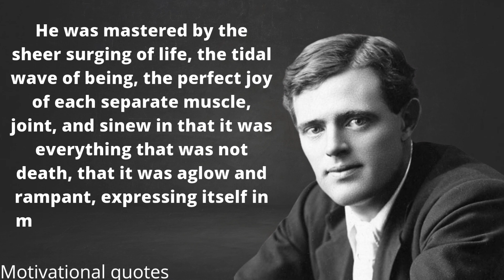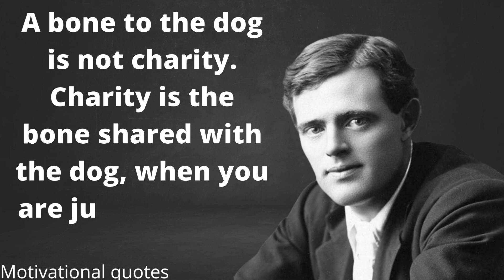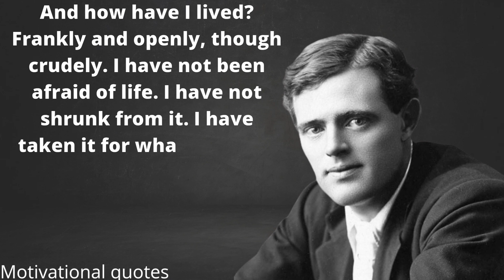Unveiling the Top 10 YouTube Quotes That Will Ignite Your Adventurous Spirit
"Jack London's Timeless Wisdom: Unveiling the Top 10 YouTube Quotes That Will Ignite Your Adventurous Spirit

Get ready to be inspired by the legendary words of Jack London! In this captivating YouTube video, we delve into the profound wisdom and unyielding spirit of one of the greatest literary figures of all time. Join us as we unravel the top 10 quotes by Jack London, the master storyteller whose words continue to resonate with people from all walks of life.

From his timeless tales of wilderness and survival to his insightful reflections on life and human nature, Jack London's quotes are a wellspring of motivation and enlightenment. Whether you're an adventurer at heart or simply seeking inspiration, this video will take you on a transformative journey through the mind of a literary genius.
Get ready to be captivated by the inspiring words of literary legend Jack London! In this captivating YouTube video, we have compiled the top 10 quotes from Jack London that will awaken your sense of adventure and ignite the fire within you. Join us as we delve into London's profound insights on life, nature, and the
pursuit of dreams. From his timeless wisdom on courage and perseverance to his enchanting descriptions of the wild, each quote will leave you inspired and yearning for more. Whether you're a fan of literature or simply seeking motivation, this video is a must-watch. Prepare to embark on a transformative journey as we unravel the essence of Jack London's brilliance. Get ready to embrace your inner wanderer and unleash the adventurer within. Don't miss out on this viral sensation that will leave you inspired, motivated, and ready to conquer the world!
Are you ready to embark on a voyage through the captivating world of Jack London's literary genius? Look no further! This viral YouTube video is a treasure trove of the most inspiring and thought-provoking quotes from one of the greatest authors of all time, Jack London. Join us on a mesmerizing journey as we dive deep into the essence of his writings, extracting pearls of wisdom that resonate with readers from all walks of life.

Immerse yourself in Jack London's enchanting tales of courage, resilience, and the untamed beauty of nature. Each carefully selected quote will transport you to a world where adventures await and challenges are embraced. Feel your heart race as London's words evoke a sense of wanderlust, urging you to break free from the mundane and explore the vast possibilities life has to offer.

Discover the profound insights that Jack London shared through his characters, who battled against the odds and triumphed against adversity. Uncover the secrets of London's powerful storytelling as we unravel the deeper meanings behind his quotes, shedding light on the human condition and the pursuit of dreams.

Whether you are a literature enthusiast, an adventurer at heart, or simply seeking inspiration, this video is a captivating source of motivation. Let Jack London's words ignite the fire within you, empowering you to seize the day, overcome obstacles, and chase after your wildest aspirations.

Don't miss out on this viral sensation that has captured the hearts and minds of viewers worldwide. Join the millions who have already experienced the transformative power of Jack London's quotes and allow them to guide you towards a life filled with purpose, passion, and endless possibilities.

Prepare to be spellbound as we take you on an extraordinary journey through the profound wisdom and timeless allure of Jack London's words. Get ready to embrace your inner adventurer, as these quotes will awaken your spirit, inspire your dreams, and leave an indelible mark on your soul. Brace yourself for a truly unforgettable experience as we celebrate the literary brilliance of Jack London in this captivating YouTube video

"10 Jack London Quotes That Will Ignite Your Adventurous Spirit!"

"Unleash Your Inner Explorer: Top 10 Jack London Quotes That Inspire Wanderlust!"

"Jack London's Wisdom Unveiled: 10 Quotes That Will Change Your Perspective on Life!"

"Into the Wild with Jack London: Top 10 Quotes That Capture the Untamed Spirit!"

"Dream Chasers Rejoice! 10 Jack London Quotes That Will Fuel Your Ambitions!"

"Journey Through the Pages: 10 Jack London Quotes That Will Take You on an Epic Adventure!"
"Finding Courage in Words: 10 Jack London Quotes to Overcome Life's Challenges!"

"Nature's Muse: 10 Jack London Quotes That Celebrate the Beauty of the Outdoors!"

"From Pen to Inspiration: 10 Jack London Quotes That Transcend Time and Resonate Today!"

"Literary Gems Unleashed: 10 Jack London Quotes That Will Leave You Awestruck!"